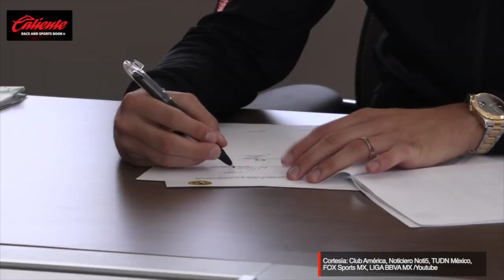Nico Benedetti y su revancha con el América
Nico Benedetti se juega su última oportunidad con el América, si las lesiones lo permiten, podría ser la estrella que necesitan para ganar.